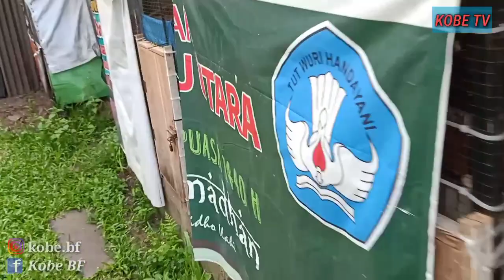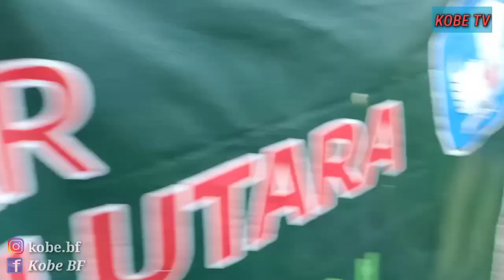TERNAK MURAI BATU | PAKAN MURAI BATU SETELAH PANEN TROTOLAN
Alamat: jln. Raya kota bani, kec. Putri hijau, kab. Bengkulu utara, Prov. Bengkulu